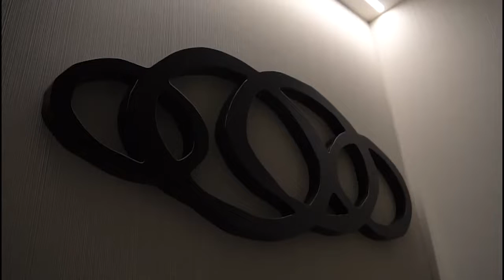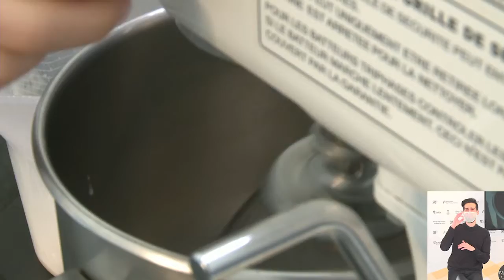Recepta de Richard Hawke - Anna’s Pavlova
5a Mostra Internacional de Pastisseria de Sant Vicenç dels Horts.